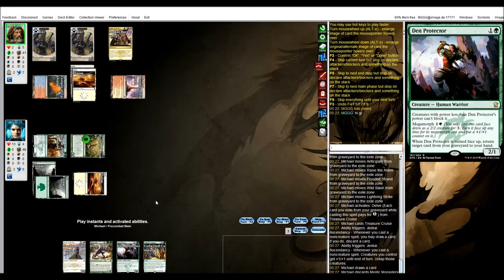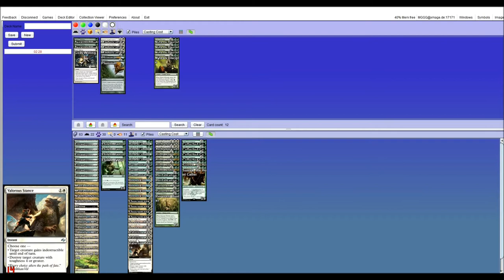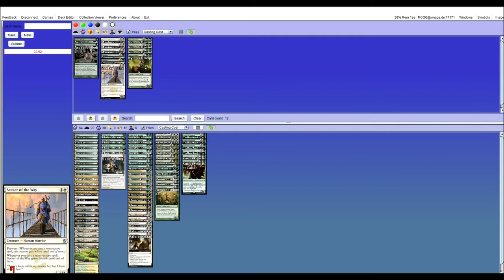GW Collected Company vs Jeskai Tokens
DTK Standard testing